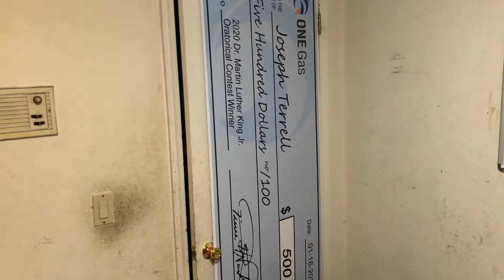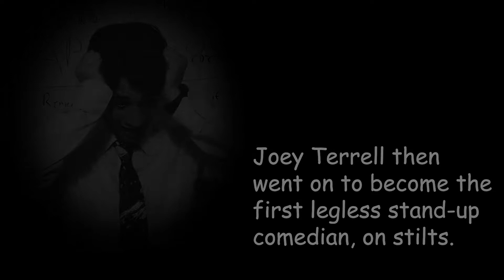TAFE_Apology_Video_Take422.mov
We're sorry